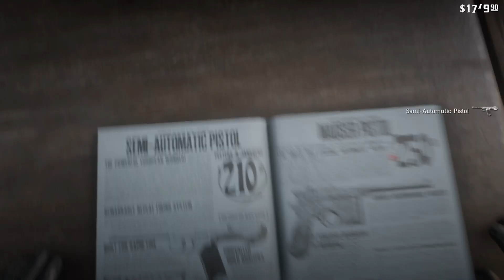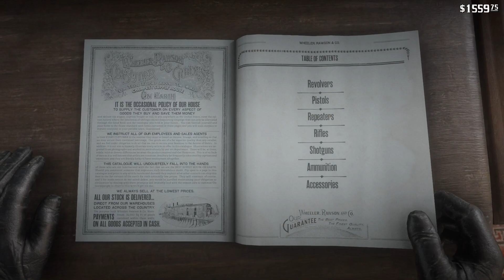Red Dead Redemption 2_Gameplay episode #35